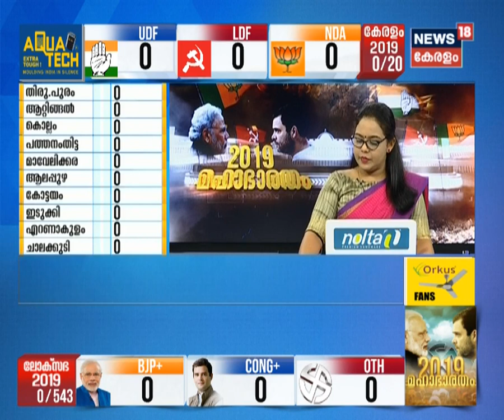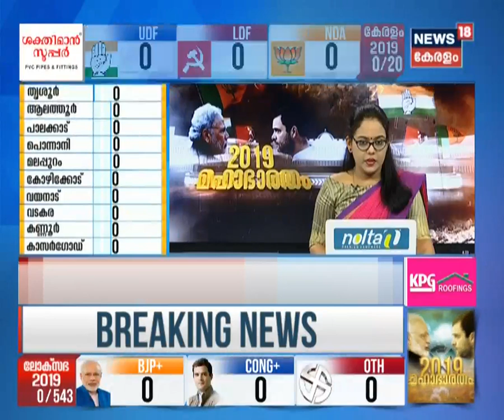Lok Sabha Election Results 2019 LIVE | പത്തനംതിട്ടയിലെ ഫലത്തിൽ ശബരിമല പ്രതിഫലിക്കുമോ?